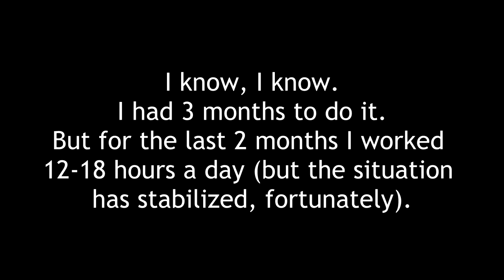Quick info nr 234862984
T-shirts, mugs and other merch The thumbnail has nothing to do with the video.
I just typed "funny crocodile" on google.